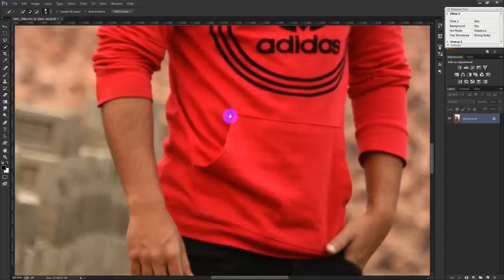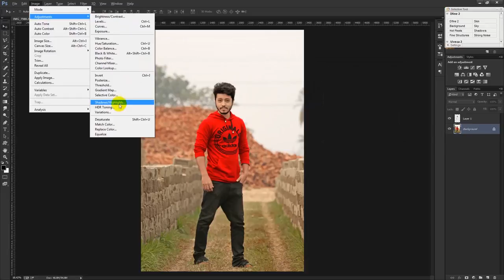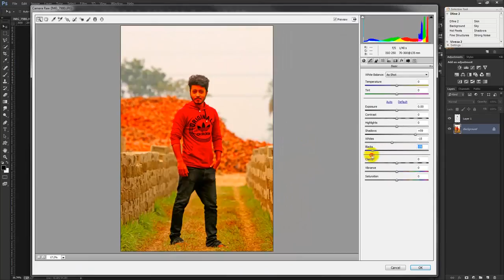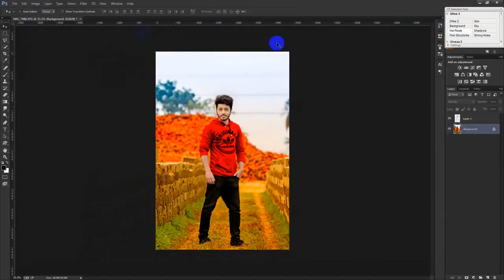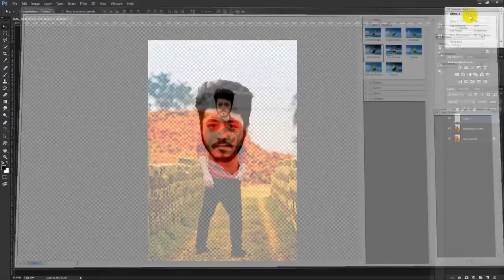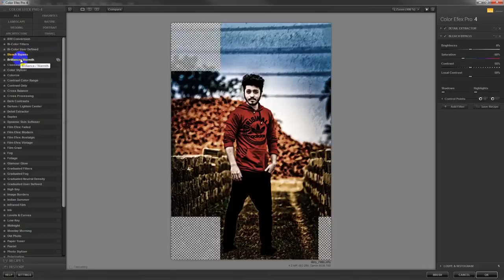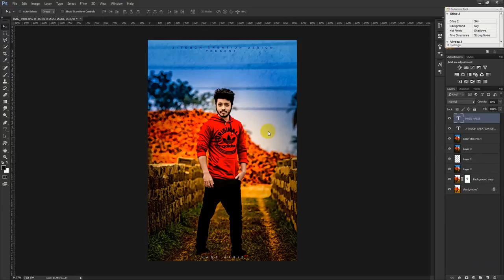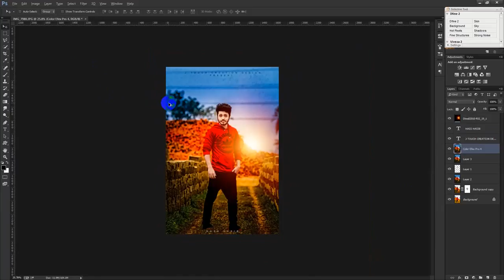Photoshop photo editing Tutorials Light Effects ioOfel4SUCM